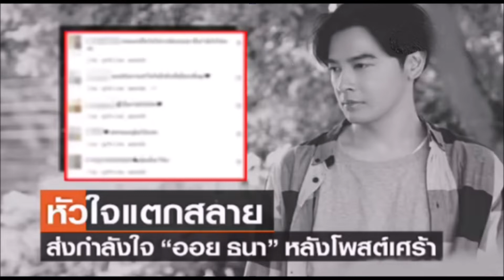ออย ธนา โพสต์ภาพขาวดำพร้อมแคปชั่นเศร้า ส่อเค้าเลิกเมียจริง